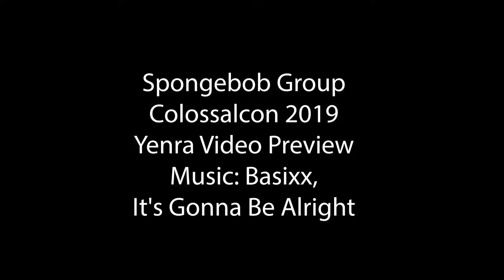Spongebob Group at Colossalcon, Yenra Video Preview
Spongebob Group, Colossalcon 2019, Yenra Video Preview. Music: Basixx, It's Gonna Be Alright.